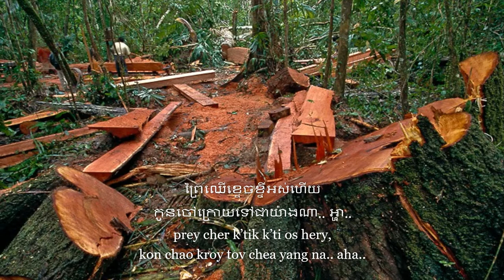ទំនួញព្រៃឈើខ្មែរ - ឈុត វុទ្ធី Chhut Vuthy (1/2 lyric)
ទំនួញព្រៃឈើខ្មែរ

***ឧទ្ទិសជូនចំពោះលោក ឈុត វុទ្ធី (1972–2012) សកម្មជនការពារព្រៃឈើខ្មែរ..។

Tag#ភ្នំឱរ៉ាល់_ខ្នងក្រពើ_ខ្នងផ្សា_ខ្នងសំពៅ